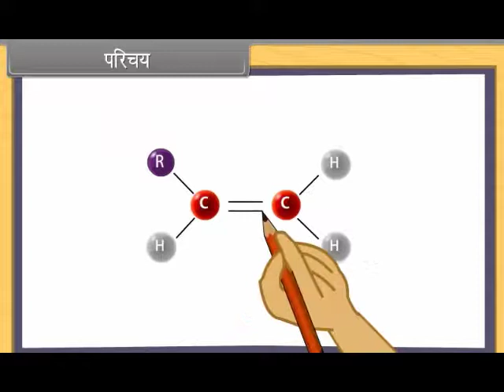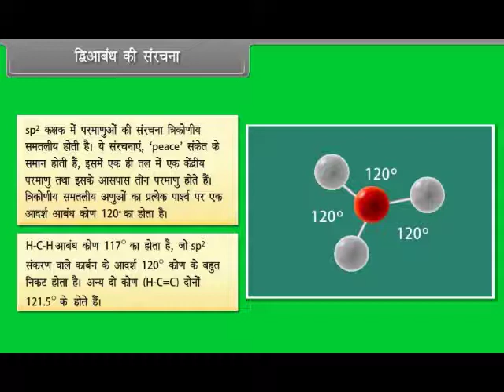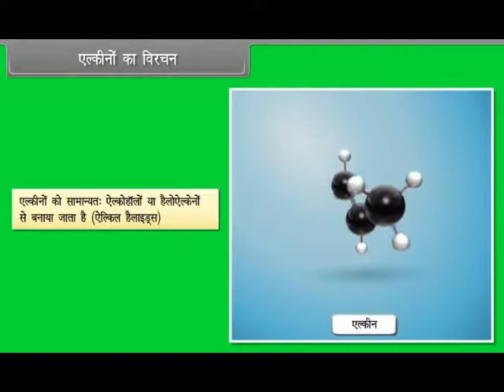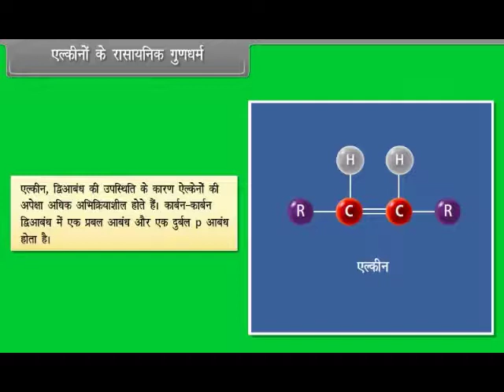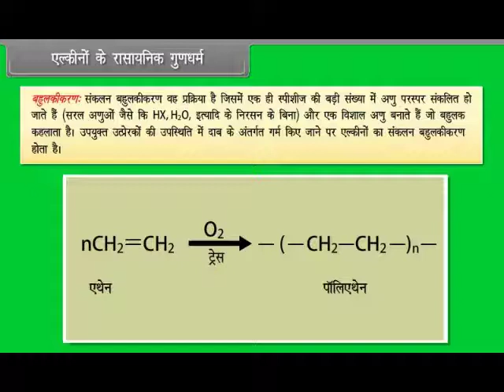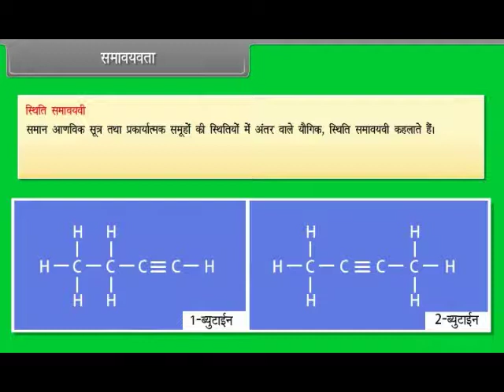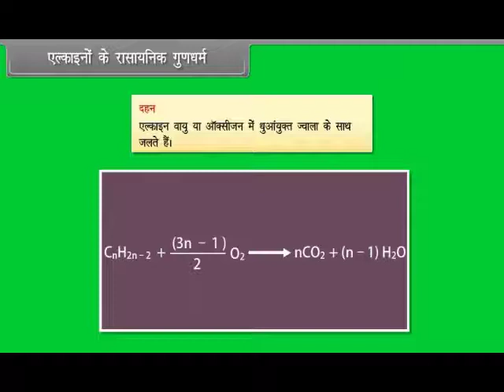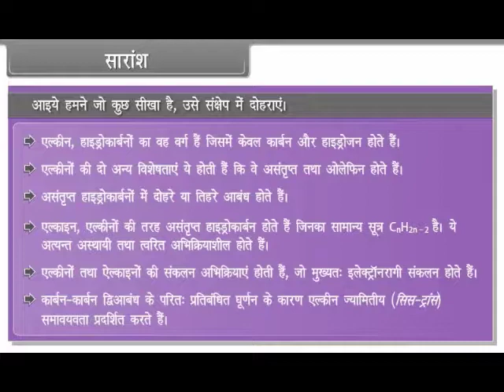Hydrocarbons II |Class 11th Chemistry apnaschool School Learning For Kids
|Class 11th Subject Chemistry | Hindi Language apnaschool School Learning For Kids